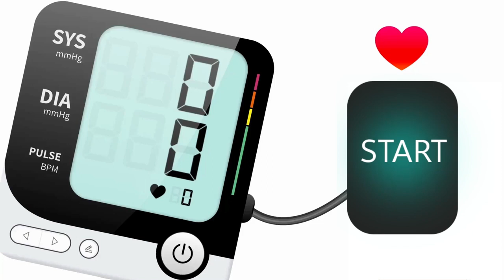Blood Sugar 2 16-9